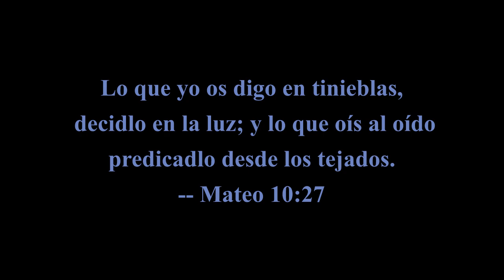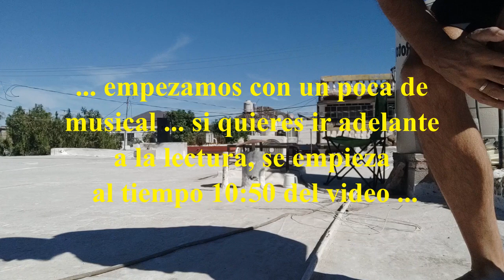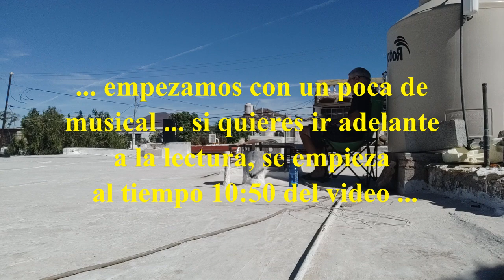Lo que DIOS QUIERE con el TECHO de tu CASA - Brillando la LUZ del EVANGELIO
¡Bienvenidos a un nuevo video lleno de inspiración y fe! En "Lo que DIOS QUIERE con el TECHO de tu CASA - Brillando la LUZ del EVANGELIO", exploramos cómo podemos utilizar cada rincón de nuestra vida para compartir el mensaje de Jesucristo. Este video está diseñado para todos aquellos que desean aprender a evangelizar y compartir su fe abiertamente y sin vergüenza.

Descubre cómo el techo de tu casa puede ser una herramienta poderosa para brillar la luz del evangelio. Aprende técnicas efectivas para evangelizar en público y cómo compartir tu fe de manera impactante. Este video te proporcionará las claves necesarias para convertirte en un embajador del mensaje de Dios, llevando esperanza y amor a todos aquellos que te rodean.

Si estás buscando inspiración y guía para compartir tu fe, este video es perfecto para ti. Únete a nosotros en este viaje de fe y descubre cómo puedes brillar la luz del evangelio en tu vida diaria. No te pierdas esta oportunidad de crecer en tu camino espiritual y de impactar positivamente a los demás.

Juntos podemos llevar la luz del evangelio a cada rincón del mundo.